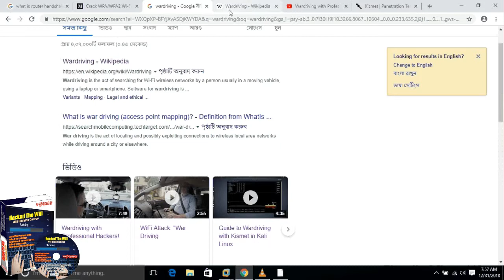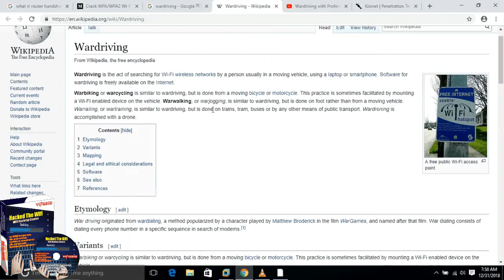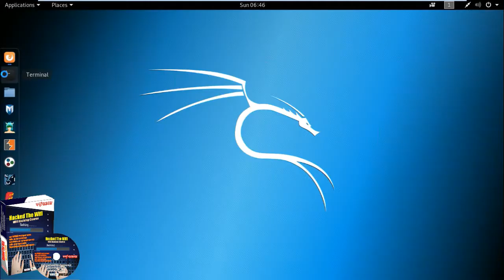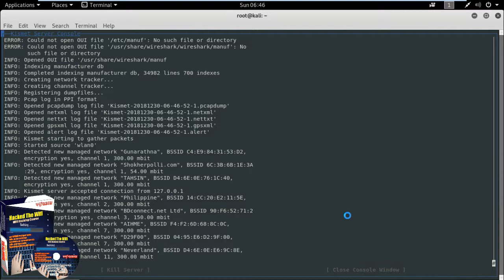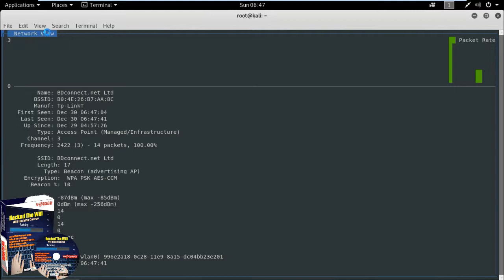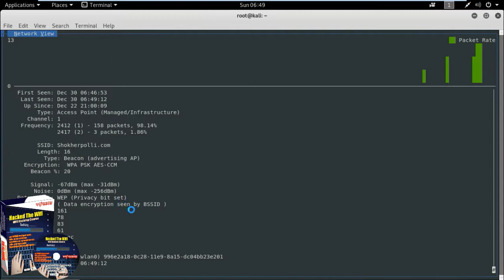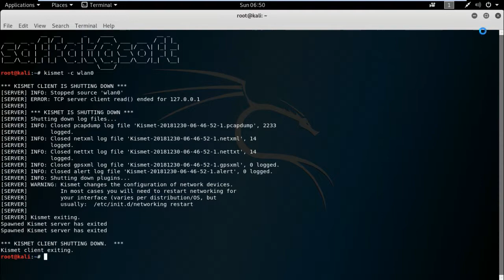How to use Kismet tools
Hi ,
বাংলায় ethical hacking টিউটোরিয়ালে স্বাগতম ।
অনুগ্রহ করে  টিউটোরিয়াল সর্ম্পকে আপনার মতামত জানাবেন ।

All information exposed in this presentation has the goal to teach you techniques used by hackers in order to avoid their attacks. Please make sure before analyzing Applications that you have the approval of the Owner/author of the Application you are analyzing. Hacking is a crime and we are not responsible for the way you use it!